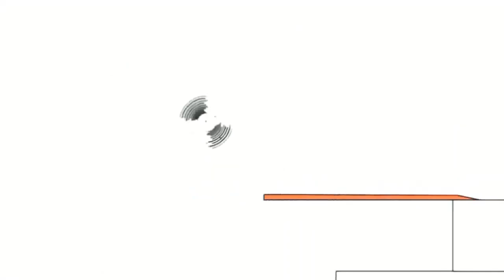25 серпня 2022 р.